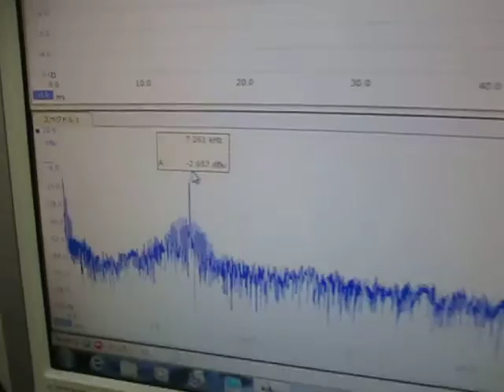音響特性 Acoustics